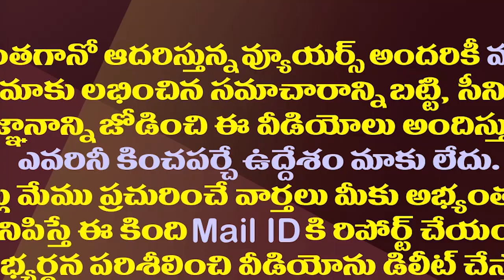టీడీపీ ఎంట్రీలో కొత్త ట్విస్ట్..కోటంరెడ్డి వాట్ నెక్స్ట్?| Nellore TDP Leaders Opposing Kotamreddy